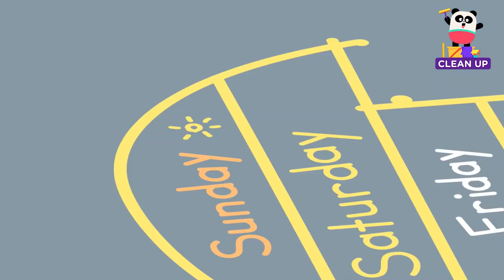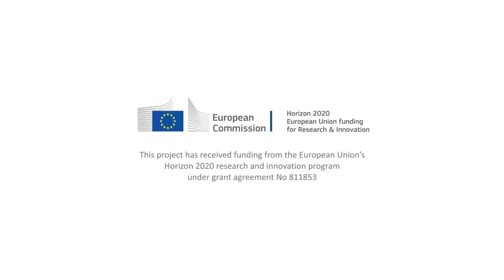Clean Up Songs 🧹🧼 + More Songs for Kids | Lingokids